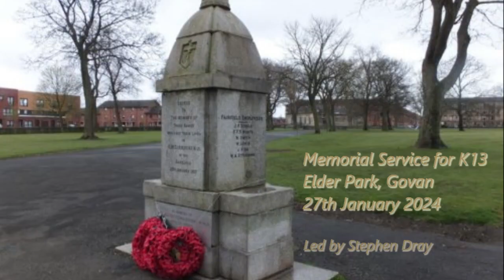Memorial Service for K13 Govan 27th January 2024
Stephen Dray gives a short message (in windy conditions) at the  memorial to those lost in the K13 submarine disaster.